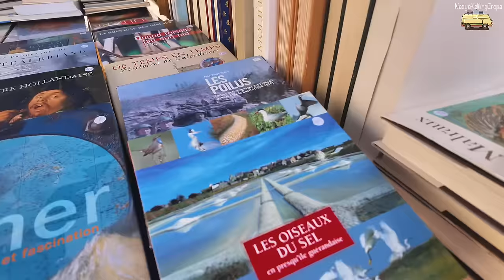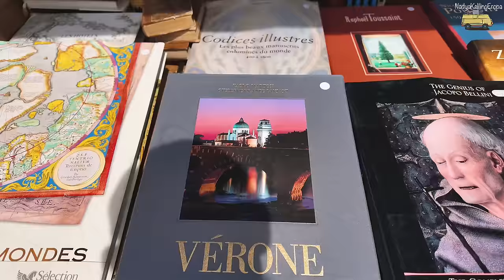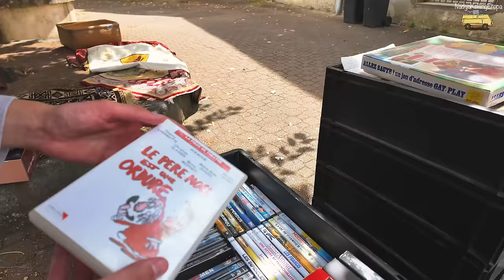Pasar Loak Jual Barang2 ANEH yang Harusnya Dibuang!